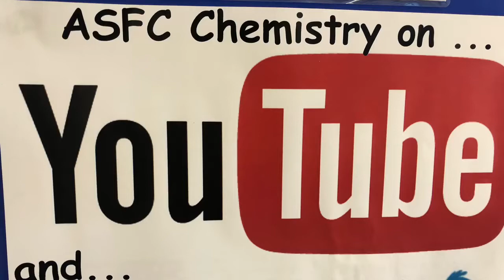Buffers explained for A level Chemistry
A level Chemistry explanation of BUFFERS